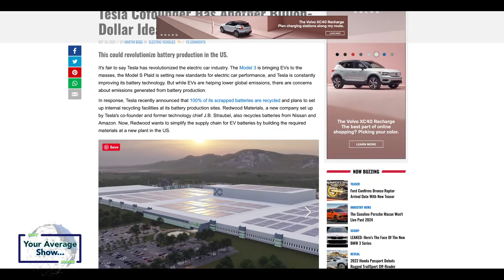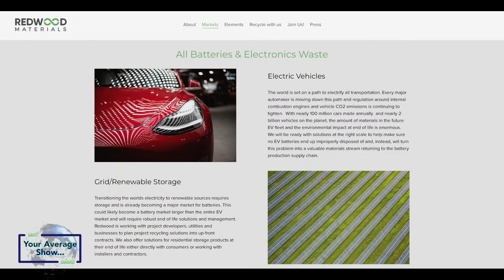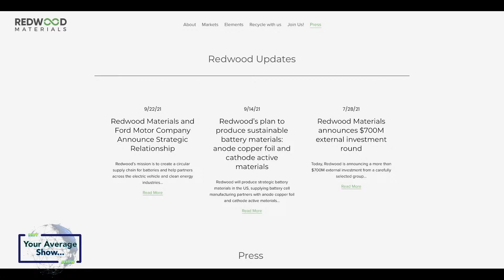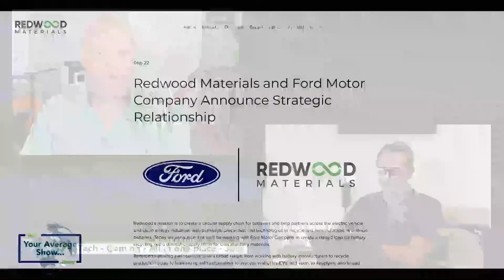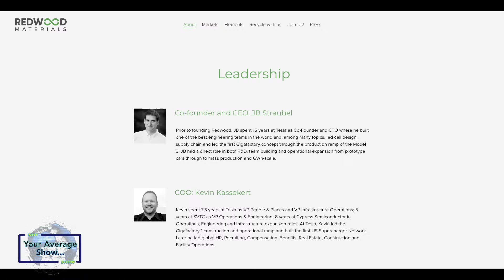Redwood Materials Battery Strategy as An Ex-Tesla Co Founder Goes It Alone in Recycled Materials!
Show 78

Redwood Materials Battery Strategy, Paragon Soar VTOL, The eVTOL Market is in for a Shakeup!

SHOW LINKS
►Tesla Cofounder Has Another Billion-Dollar Idea - could be MASSIVE for battery production

-Redwood Materials and Ford Motor Company Announce Strategic Relationship

►Paragon VTOL Aerospace Announces Partnerships Making Brownsville A Leader In Vertical Launch Technology

►Discussion on UAM/airtaxi passenger experience
•various clips from our past

The views and opinions expressed on The Not Your Average Show, Show are those of the channel and do not reflect the official opinions, policy or position of any company or individual discussed during the show.  No content provided on the show is intended to malign any religion, ethnic group, club, organization, company, individual or company.